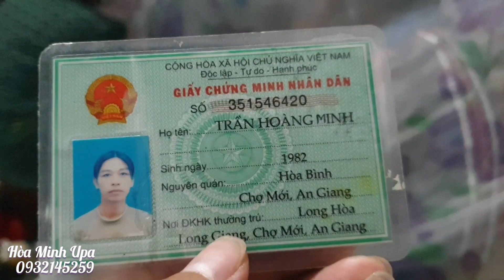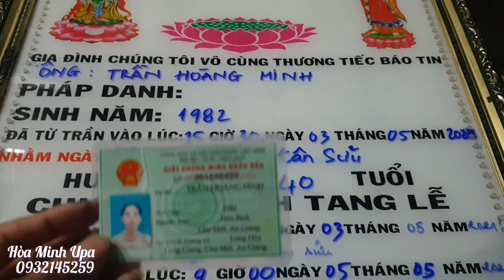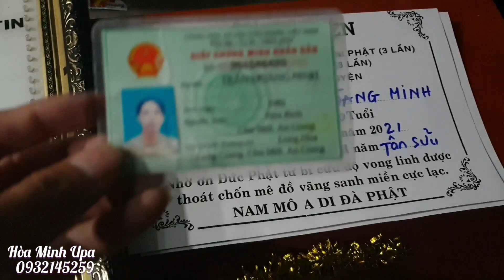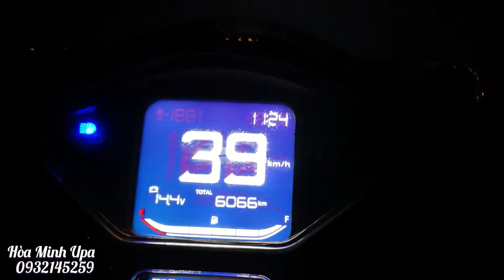SAU ĐẦY THÁNG CỦA ĐỨA CON THỨ 2 , ANH ĐÃ RA ĐI MÃI MÃI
Cho đi là Mãi Mãi
Một ngày bạn được sống , được vui , được ăn , được ngủ là đủ hạnh phúc lắm rồi...
Hãy chia sẽ 1 phần nào đó những người kém mai mắn hơn mình ...